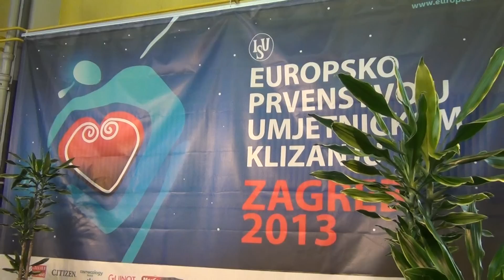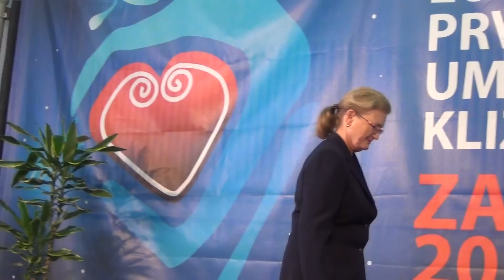Euros 2013 Ice dance small medal ceremony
Ekaterina BOBROVA, Dmitri SOLOVIEV, Elena ILINYKH, Nikita KATSALAPOV, Anna CAPPELLINI, Luca LANOTTE